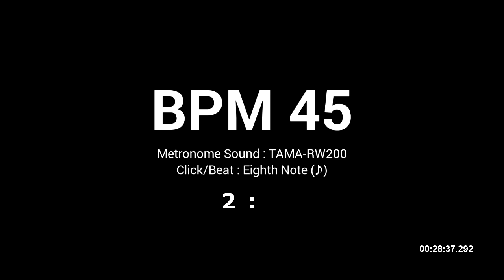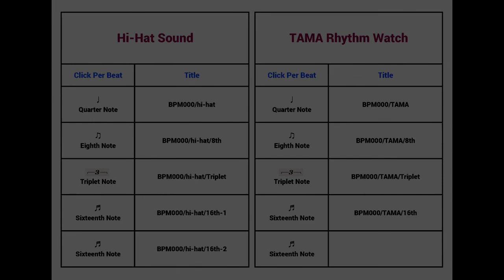Metronome BPM 45 / TAMA-RW200 / 8th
Tempo : BPM 45
Click Per Beat : Eighth Note
Metronome Sound : TAMA-RW200